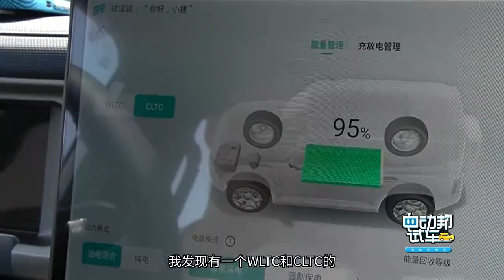带电『方盒子』！试驾捷途山海T2